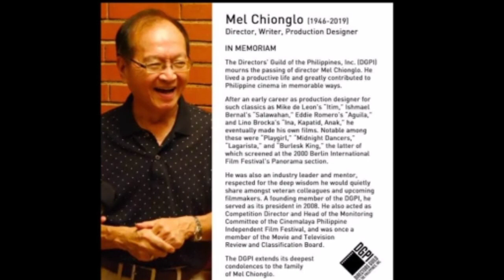Mel chionglo Death